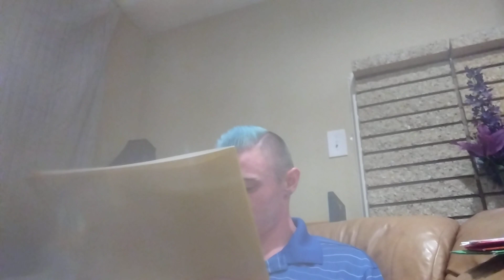07-01-22 Hypnosis Inhibiting Organization And Disclosure Of Evidence Part 1 Video 1 Of 12